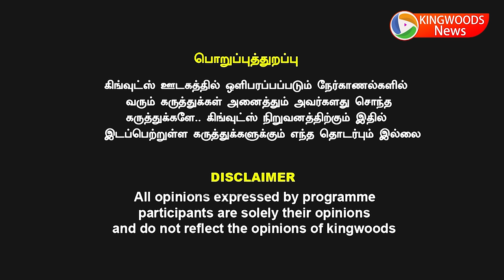விஜய்க்கு நேரடி தாக்குதல் செருப்படி விழுந்தது தத்துவம் இல்லா தலைவர் விடுதலை 2 பட வசனம் வெற்றிமாறன்..